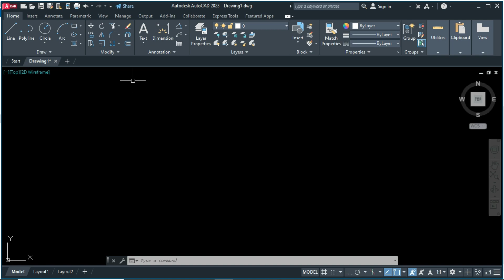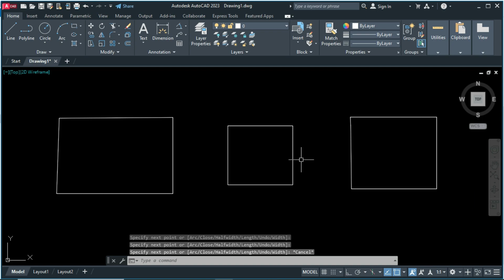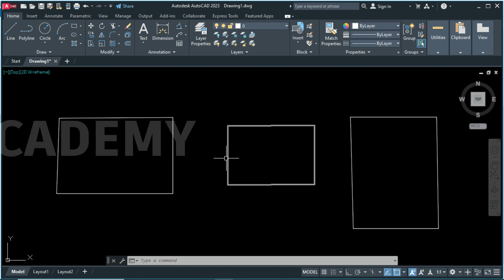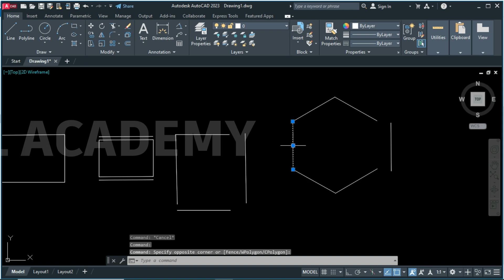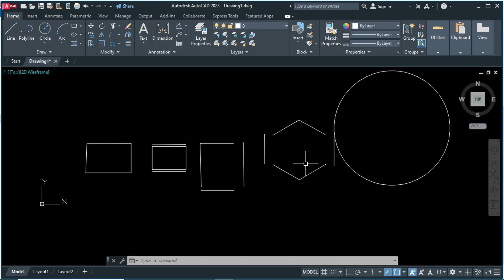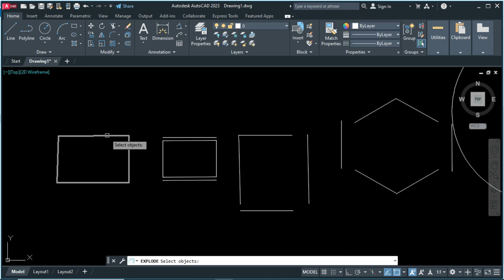#36 || Explode Command in AutoCAD Hindi || How to use Explode Command in AutoCAD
धन्यवाद...